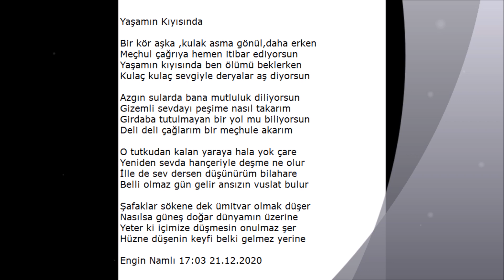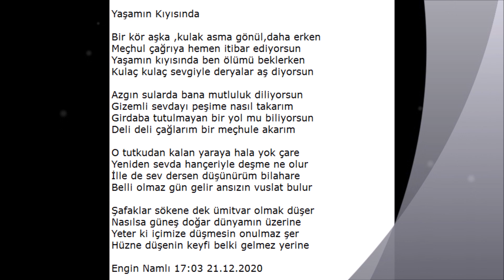YAŞAMIN KIYISINDA - şiir : Engin NAMLI seslendiren : Mustafa Murat BAYRAM ( TRT AVAZ Haber Spikeri )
Yaşamın Kıyısında

Bir kör aşka ,kulak asma gönül,daha erken
Meçhul çağrıya hemen itibar ediyorsun
Yaşamın kıyısında ben ölümü beklerken
Kulaç kulaç sevgiyle deryalar aş diyorsun

Azgın sularda bana mutluluk diliyorsun
Gizemli sevdayı peşime nasıl takarım
Girdaba tutulmayan bir yol mu biliyorsun
Deli deli çağlarım bir meçhule akarım

O tutkudan kalan yaraya hala yok çare
Yeniden sevda hançeriyle deşme ne olur
İlle de sev dersen düşünürüm bilahare
Belli olmaz gün gelir ansızın vuslat bulur

Şafaklar sökene dek ümitvar olmak düşer
Nasılsa güneş doğar dünyamın üzerine
Yeter ki içimize düşmesin onulmaz şer
Hüzne düşenin keyfi belki gelmez yerine

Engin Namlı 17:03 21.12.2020